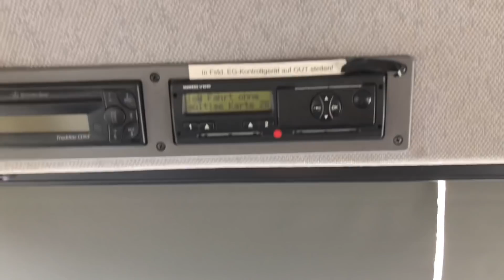Praktische C1 Fahrstunden | Fahrlehrer muss eingreifen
Was ist nur bei Fahrunterricht passiert. All das erfährst du heute von Mops, da sie heute Fahrstunden hatte. Der blöde Rückwärtsgang !

💧Das Beste Wasser für Dich (14 Tage kostenlos und unverbindlich testen)